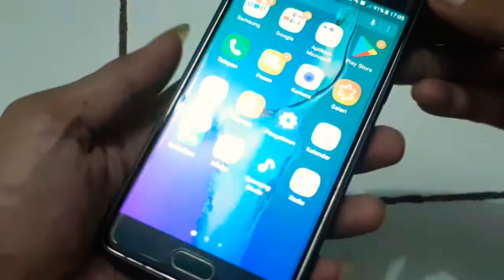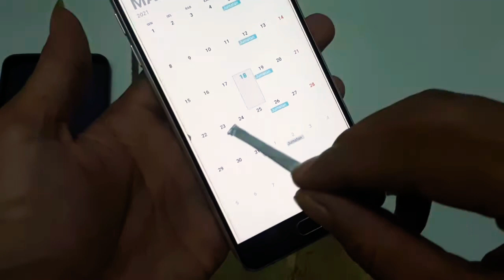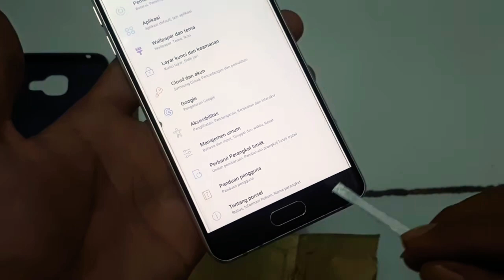cara membuat spen samsung pake alumunium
Regen-x channel ini berisi video hewan tutorial dan tips dan trik menarik semoga anda suka di video channel ini dan kami buat video secara alami tidak edit agar hasil lebih real jelas gambarnya
Semoga bermanfaat sekian terima kasih
Dukung terus channel ini yah kawan ku saudara ku dengan cara Like video dan Share ke teman jika menarik oke dan jamgan lupa di SUBCRIBE channel ini ikuti gratis kok mari nerteman semua nya hehe agar kami semangat buat video untuk semua sobat
Doa ku semoga sobat sehat dan selamat dalam lindungan Tuhan aamiin